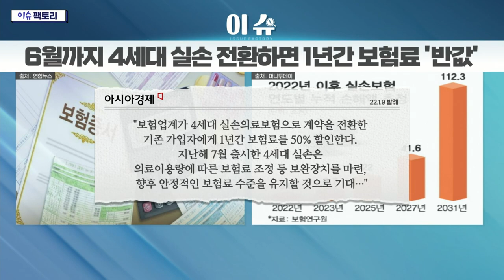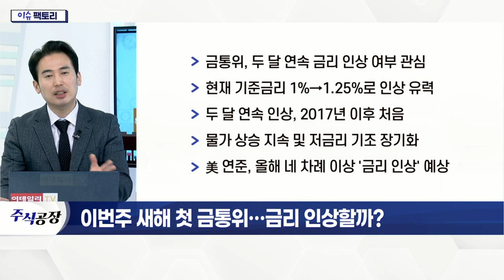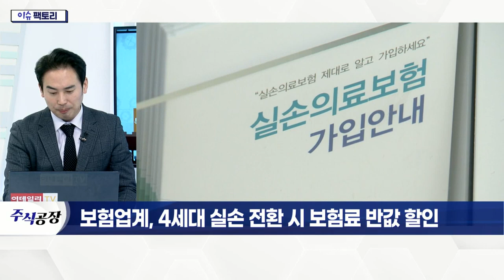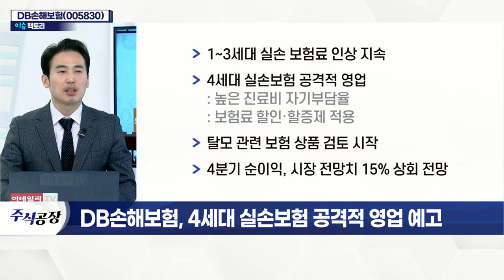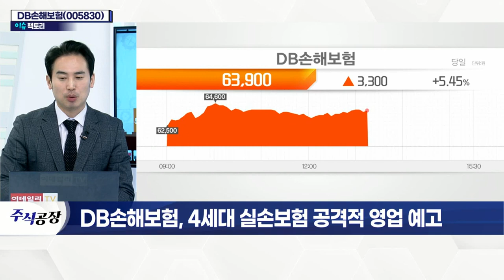DB손해보험(005830)... 보험업계, 4세대 실손 전환 시 보험료 반값 할인_이슈 팩토리 (20220110)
# 이번 주 새해 첫 금통위… 금리 인상할까?
- 금통위, 두 달 연속 금리 인상 여부 관심
- 현재 기준금리 1%→1.25%로 인상 유력
- 두 달 연속 인상, 2017년 이후 처음
- 물가 상승 지속 및 저금리 기조 장기화
- 美 연준, 올해 네 차례 이상 '금리 인상' 예상

DB손해보험(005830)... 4세대 실손보험 공격적 영업 예고
- 1~3세대 실손 보험료 인상 지속
- 4세대 실손보험 공격적 영업
- 탈모 관련 보험 상품 검토 시작
- 4분기 순이익, 시장 전망치 15% 상회 전망